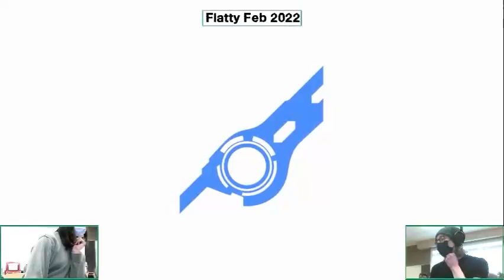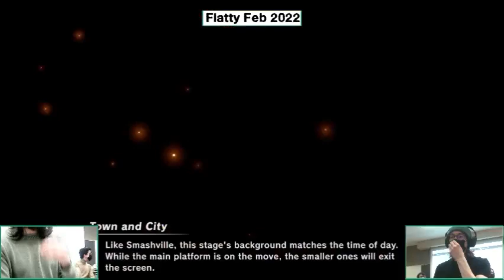Corvo (MinMin) vs. @pinkbombo91 (Pythra, Robin) - Winners Quarters - Flatty Feb 2022